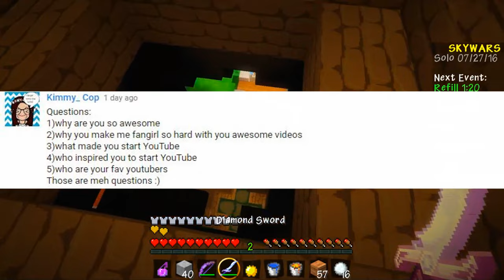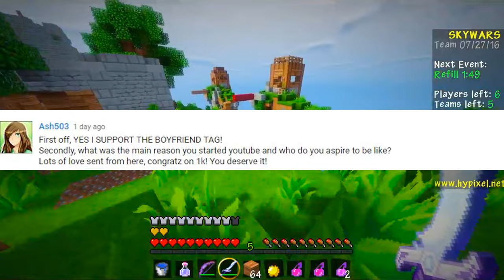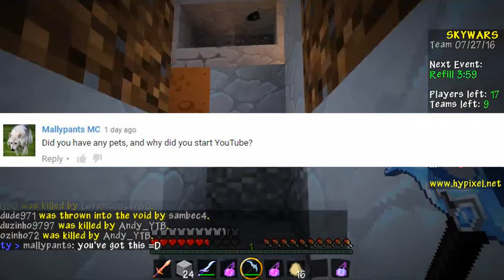Q&A #2 - ANSWERING QUESTIONS | UPDATE'S | TAIGA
Hey guys, thank you all so much for your wonderful questions. I loved making this video, and I'm so happy I got to answer some of y'all's questions before I went on vacation. I am leaving July 30th, 2016 on vacation. This means there won't be any video's up until I return. I'm sorry, but I cannot make video's during my time in another state. I wish it was possible but I hope you all stay with me until I return. There will be more video's coming out asap when I return.

Thank you mally for playing skywars with me(: I love you my little fan!

x Tom Bailey
x SuicideSheeep